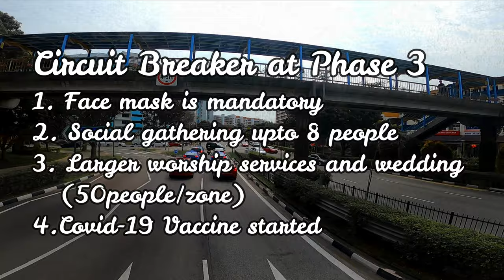Virtual Singapore Tour| Time-lapse Tampines to Orchard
This is a Time lapse footage of Singapore road on 16th of January 2021

It covers the city streets of Singapore from Tampines to Orchard Road
a 20Km+ route and inside SMRT bus Double Decker.
Destination is Lucky Plaza.

0:00 Intro
0:30 Tampines Ave 2
0:42 Church of Holy Trinity
0:59 Tampines Ave 1
1:13 Temasek Polytechnic
1:27 Tropica Condo
1:51 Bedok North MRT
1:56 Expressway [PIE]
3:11 Newton Circus
3:20 Scotts Road
3:28 Far East Plaza
3:34 Orchard Road